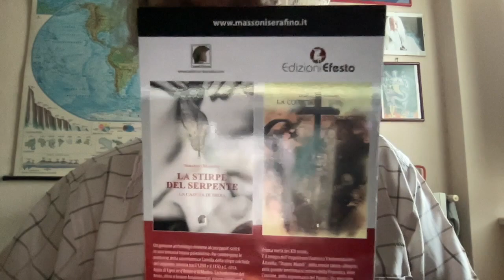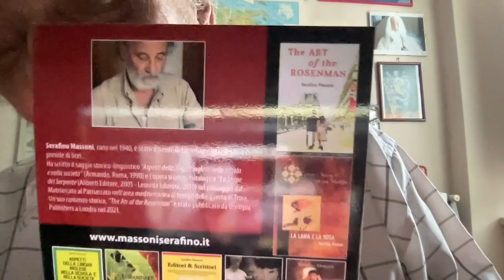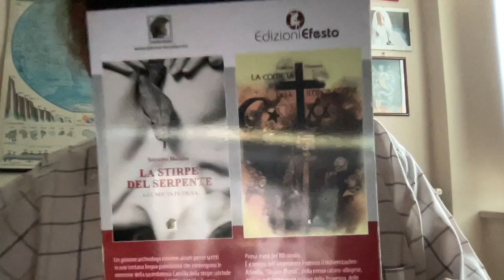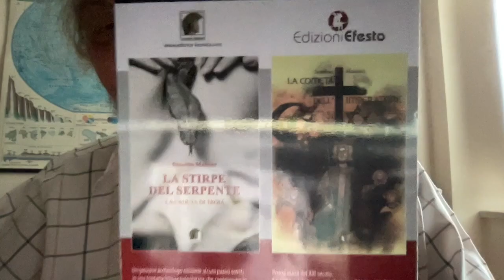AIDA NIZAR & PIER SILVIO BERLUSCONI